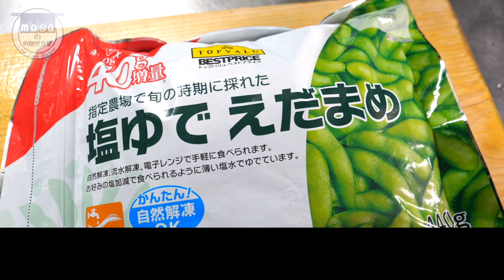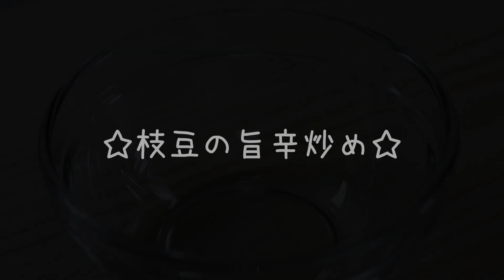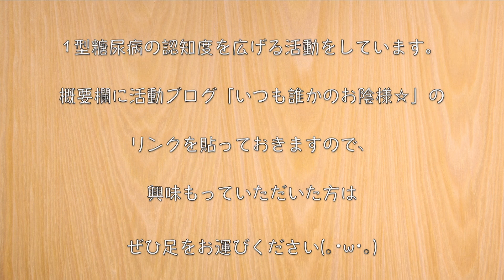【サッと作れる、便利なアレンジ☆】指まで美味しい！「枝豆おつまみ３品」【低糖質レシピ】Low Carb Green soybeans Recipe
‹ガーリック枝豆›
・冷凍枝豆（100g）/ 糖質：1.7g
・ニンニク（１欠）/ 糖質：1.2g
・輪切り唐辛子：お好みの量
・オリーブオイル：適量

★ 糖質：２.９g

‹枝豆バター醤油›
・濃口醤油（小さじ1/2）/ 糖質：0.3g
・バター：15g

★ 糖質：２.０g

‹枝豆の旨辛炒め›
・味噌（小さじ１）/ 糖質：1.1g
・豆板醤（小さじ1/2）/ 糖質：0.2g
・ラカントS（液状）：小さじ1/2
・うま味調味料：少々
・ごま油：適量

★ 糖質：３.０g